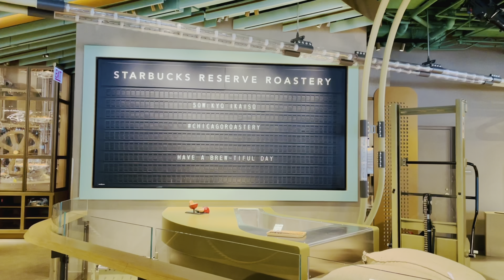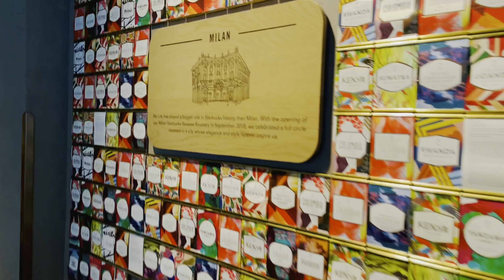Things to do in Downtown Chicago Part 3 | Starbucks Reserve Roastery | Oak street beach